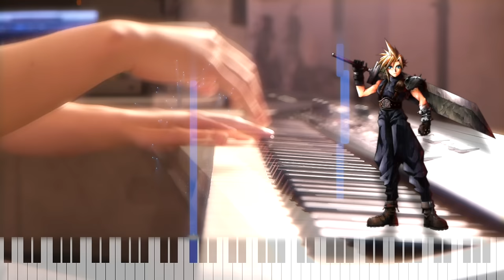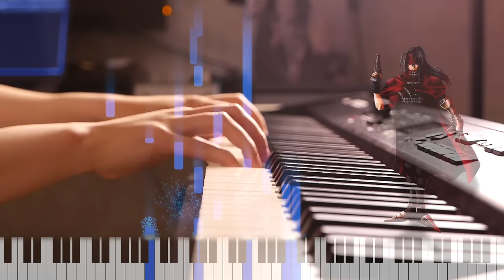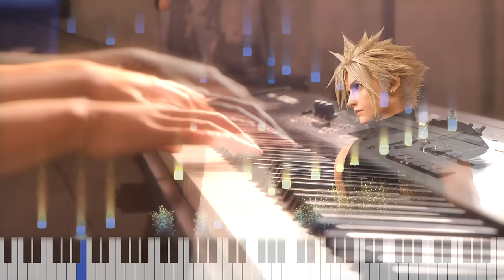Final Fantasy VII Remake - Main Theme - Advanced Piano Cover｜SLSMusic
I just can't wait to play the game, for almost 20 years I've waiting for this! As a super-fan of FF series I am so excited that I could barely sleep! Please enjoy my rendition of "Main Theme". I'm considering doing a whole series of music from FFVII. Please let me know if you have any ideas. And also this probably the first synthesia-like video on my channel, I'm not a big fan of synthesia, I just did it for a try, please also let me know your thoughts.

🎁Get Full Scores, Lead Sheets, MIDI Files, Live & MORE

🔧Equipment
●Piano / Nord Piano 3
●Speakers / ADAM A7X

Performed by SLS
Recorded by SLS
Audio Produced by SLS
Video Edited by SLS